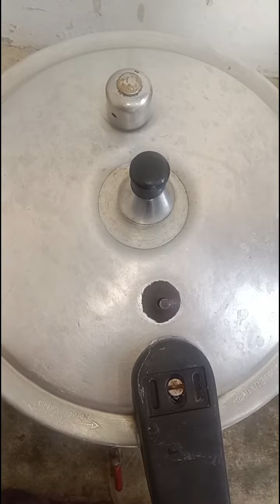karala gosht bnany ka trika.sheikh food .krala gosht recipe.کریلا گوشت easy and quick recipe